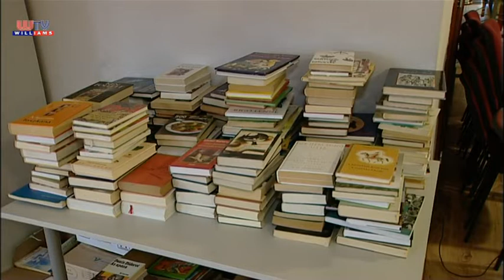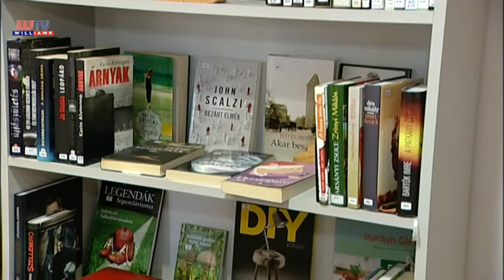Williams Híradó 2018 07 20 Maglódi könyvtár